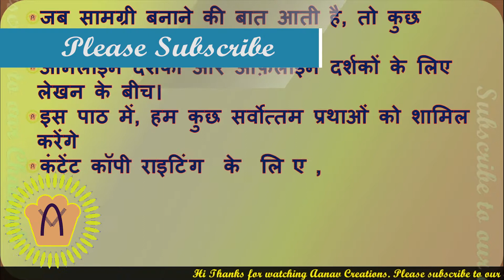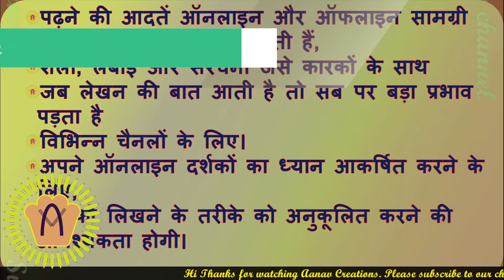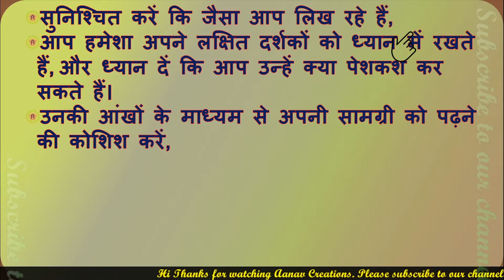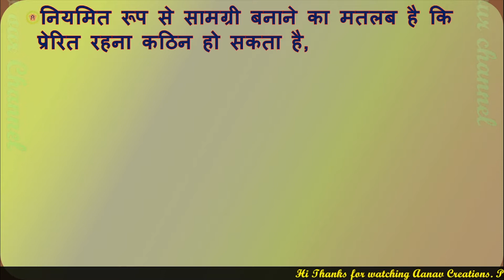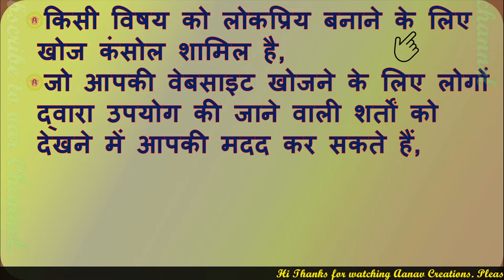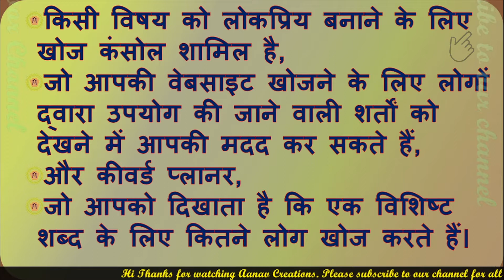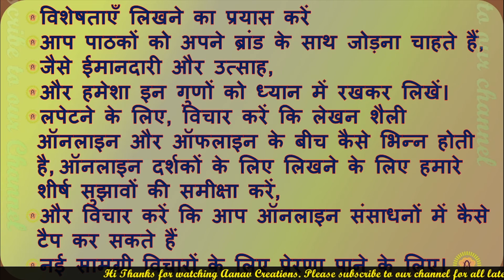How To Write For Online Audiences In Digital Marketing | Online Audience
How To Write For Online Audiences In Digital Marketing | Online Audience ke bare me kaise Likhe
In this video We will guide You How To Write For Online Audiences In Digital Marketing | Online Audience ke bare me kaise Likhe
With this you can easily make a good audience for your digital marketing campaigns.